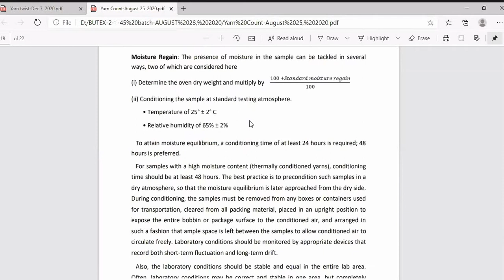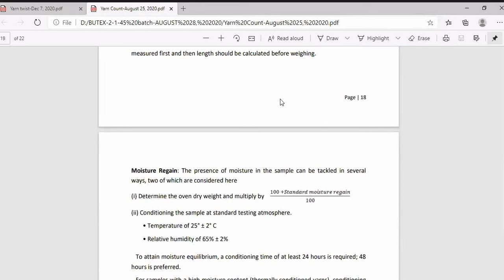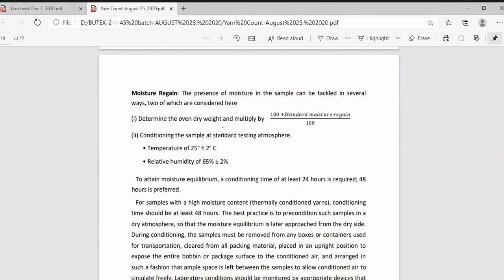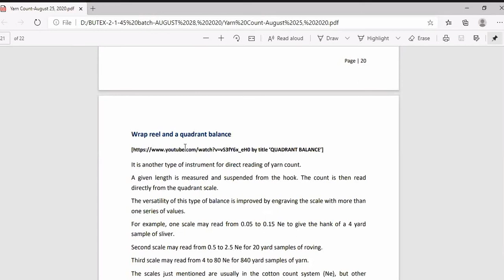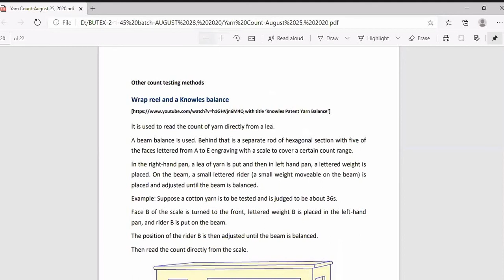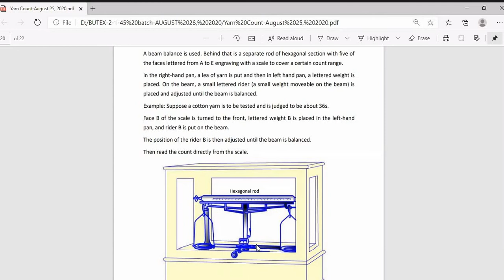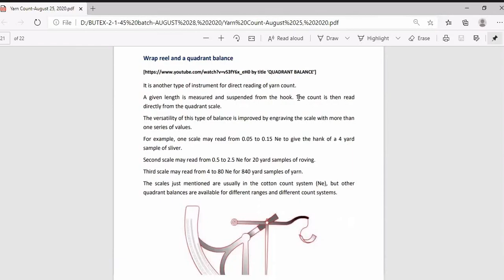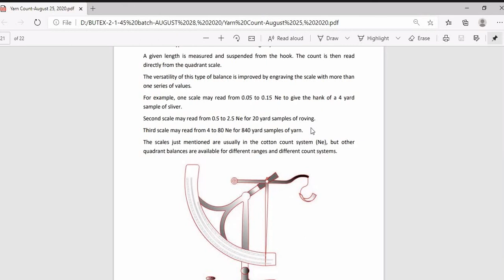FYT part-B (Lec-8) 10Dec2020